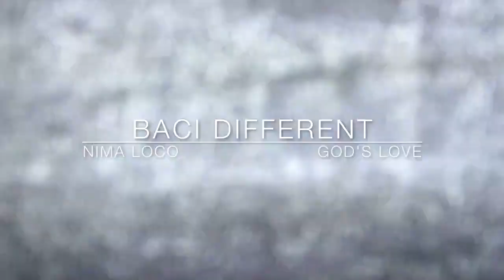Nima Loco - God's Love (Baci Recordings)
A Downtempo Track to chill and think